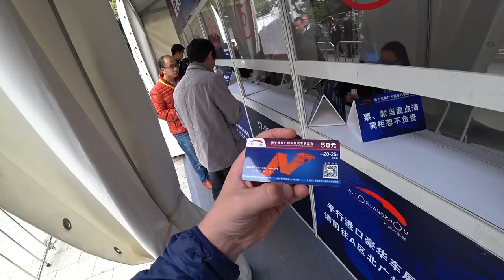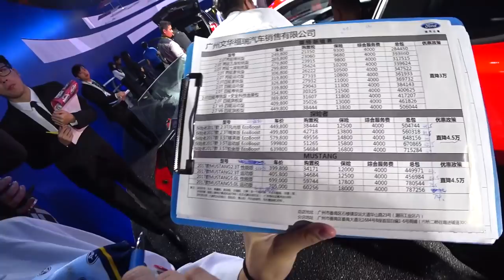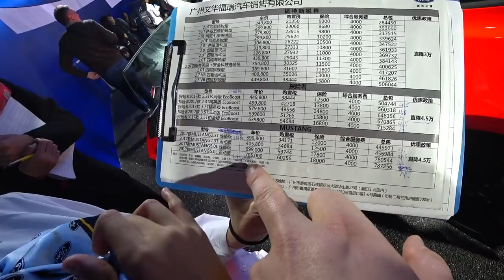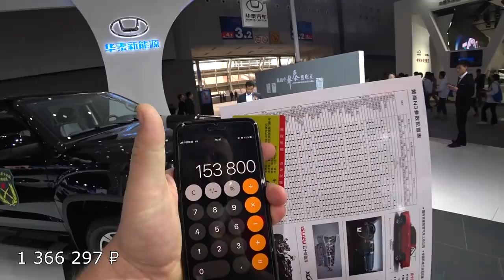АВТОМОБИЛЬНЫЕ НОВИНКИ КИТАЯ 😍 АВТОВЫСТАВКА В ГУАНЧЖОУ 2017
Автомобильная выставка в Гуанчжоу. Район Pazhou

АВТОМОБИЛЬНЫЕ НОВИНКИ КИТАЯ 😍 АВТОВЫСТАВКА В ГУАНЧЖОУ 2017 ►СМОТРИТЕ ВИДЕО!